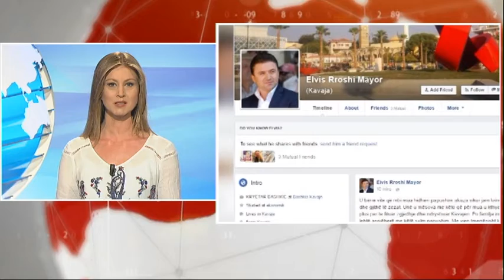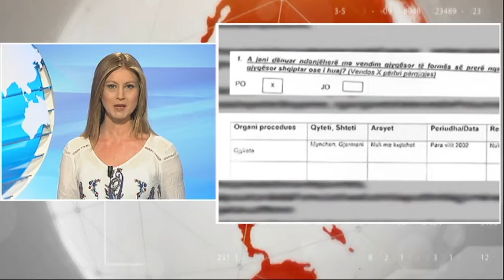English News Edition, 01 June 2016- Ora News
1-Former Kavaja mayor, Prosecution launches an investigation for Rroshi
2-DP Chairman: "Rama offended the immigrants by comparing them with Rroshi"
3-Rama-Basha meeting, PM's office proposes that the meeting be held on Monday
4-SP MPS Hafizi and Blushi, The MPs are consulting their new party with the citizens
5-Another scandal in Shkoder, 3 women with mental problem impregnated at the social center
6-Children's day, Mayor kept his promise and inaugurated the playground